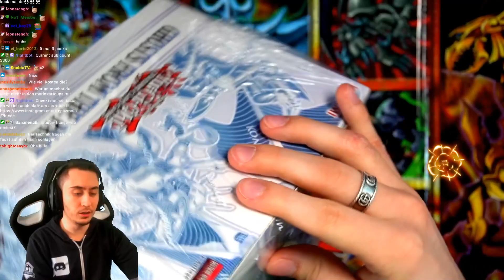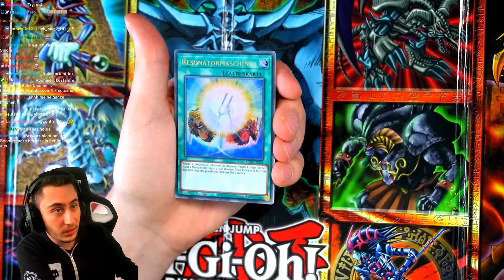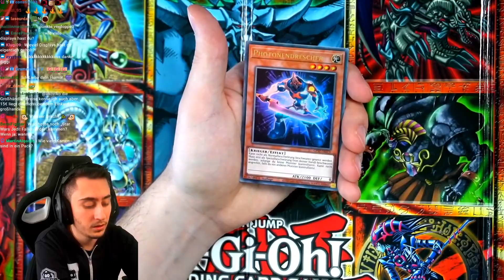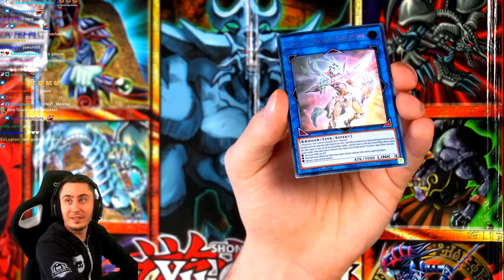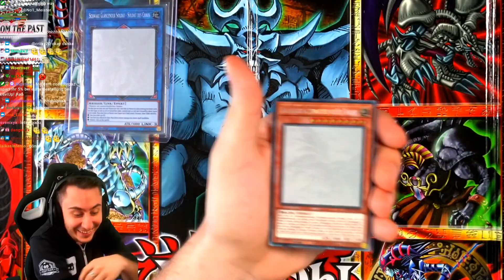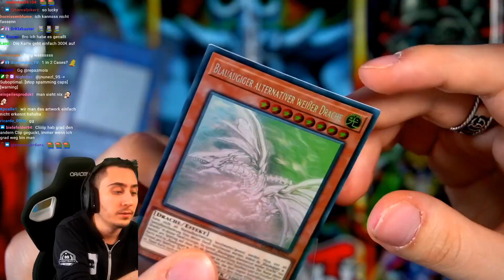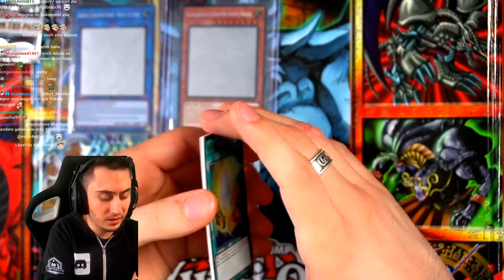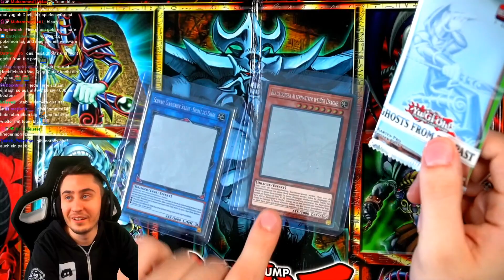Das geilste YUGIOH OPENING bisher!?😍😱 | Ghost From The Past Display!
Support a Creator Code:  Repaz

Mein Headset
Das günstigere Headset
Mein Gaming Stuhl
Mein Monitor
Mein Mikrofon
Meine Tastatur
Meine Cam

Mit einem "*" markierte links sind bezhalte
Produktplatzierungen